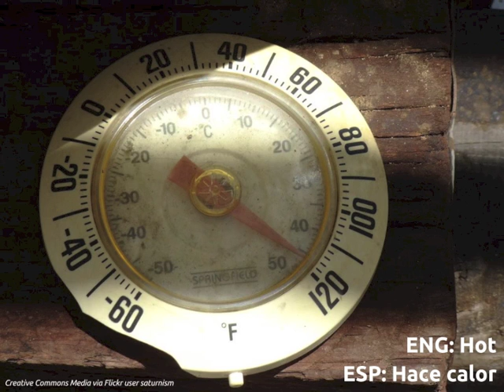LEAF Spanish Phonic Flashcards: The Weather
FREE Language Lessons & Activities!